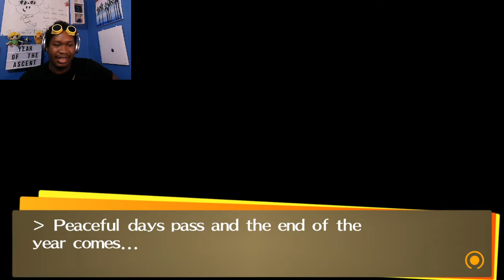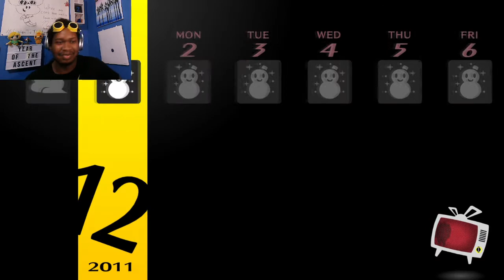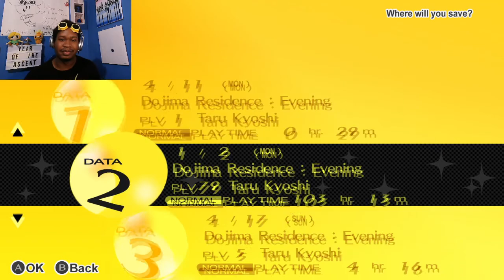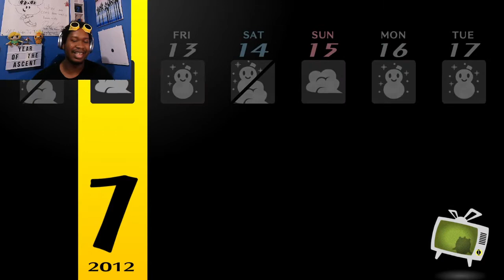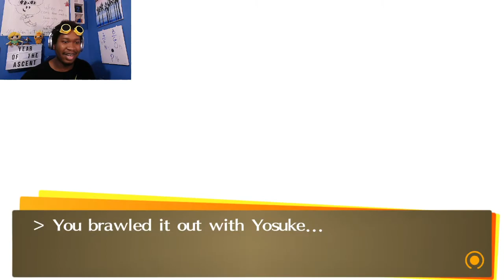Was SHE Involved?! | Persona 4 Golden #25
Today's episode just had a bunch of much needed wholesome moments and me raging at Funky Student's riddles.